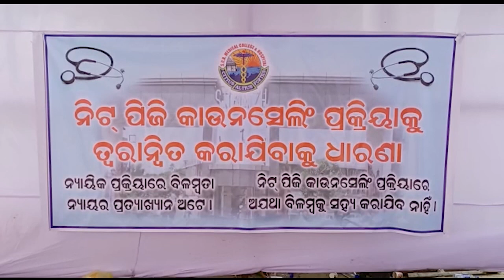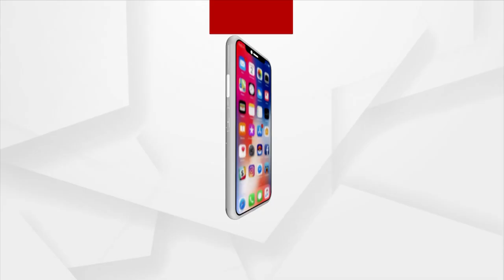କଟକ ଏସସିବି ମେଡିକାଲରେ ସପ୍ତମ ଦିନରେ ଧାରଣାରେ ପିଜି ଡାକ୍ତର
ନିଟ ପିଜି କାଉନସେଲିଂ ପ୍ରକ୍ରିୟାକୁ ତ୍ବରାନ୍ବିତ କରିବା ପାଇଁ ଜୁନିଅର ଡାକ୍ତରଙ୍କ ପକ୍ଷରୁ କରାଯାଇଥିବା ପ୍ରତିବାଦ ଆଜି ସପ୍ତମ ଦିନରେ ପହଞ୍ଚିଛି। କଟକ ଏସସିବି ମେଡିକାଲରେ ଆଜି ସପ୍ତମ ଦିନରେ ଧାରଣାରେ ବସିଛନ୍ତି ପିଜି ଡାକ୍ତର।